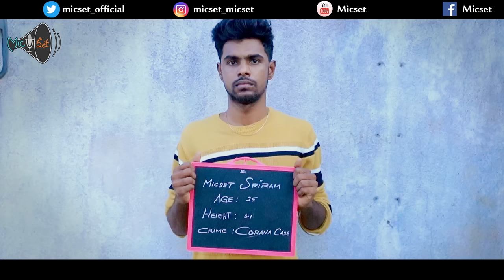Corona Sothanaigal | Micset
So Stay Safe & Stay Home!
And Keep Smiling by Watching our Video!
"Corona Sothanaigal"
Let's Spread the Video instead of the Virus! 😊

Dhinesh
Pandian
Praba
Sivasundharam
Shivani

Special Thanks:
Sathish
Shivaranjini
Arun Kumar

Dubbing :
JAI JAI Studio (pondicherry)